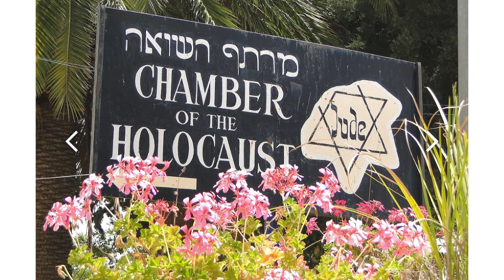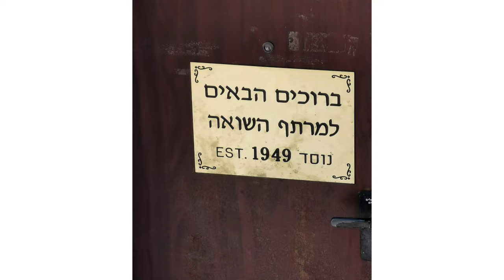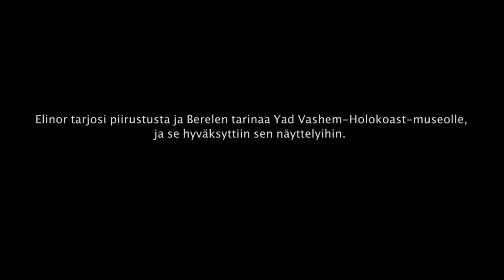One Way Israelissa - Berele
Kristiina Wileyn ystävä Elinor kertoo tarinan pojasta nimeltä Berele, joka oli yksi holokaustin uhreista.